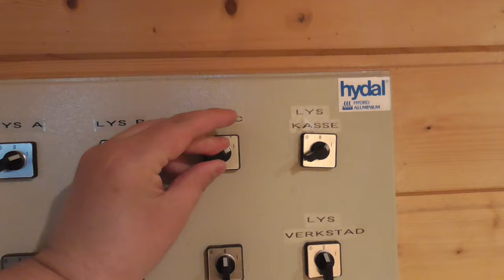Velkommen til Kristianhus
Ein liten presentasjon frå Kristianhus, med syning av motor me ønskjer å finne ut kor er blitt laga?